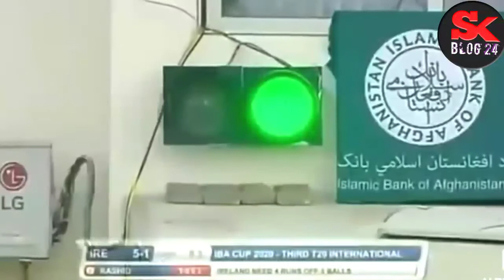Amazing match || Afganisthan Vs Ireland || SUPPER OVER || 2020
🔥🔥🔥 GET 100,000 LIKES FOR Ireland  ? 🔥🔥🔥🔥🔥
The battle for t20 afganisthan vs Ireland the World Heavyweight Championship is amply vicious and nasty. It's a showcase of pure rage. Violence is begetting violence, with the intensity rising each time.
With another set of warriors in these roles, this rivalry would be eliciting rousing chants. If it starred a hero people were more behind, it would be everything a WrestleMania showdown should be.
When Brock Lesnar defends the WWE World Heavyweight Championship against Roman Reigns in the main event of WrestleMania 31, the wrestling world will be watching to see how the next chapter in the company’s history unfolds.